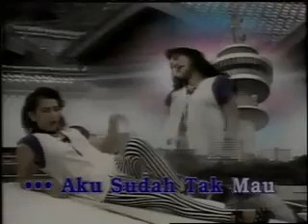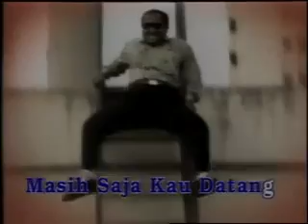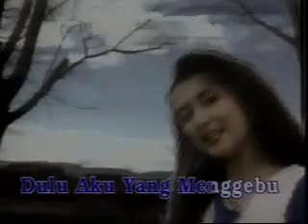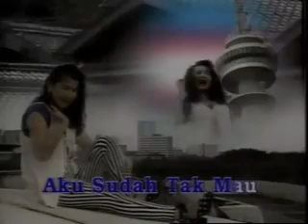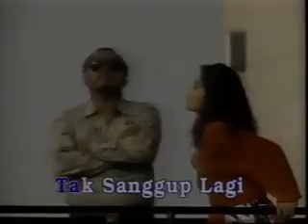RINDU YANG HILANG ati adyatie @ lagu dangdut